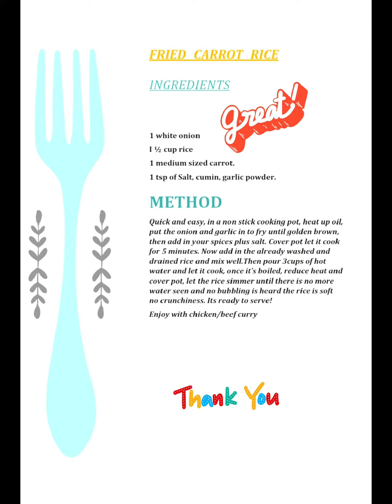SIMPLEST FRIED CARROT RICE💝💯💥.Recipe in description box》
Fried carrot rice

Ingredients

1 white onion
I ½ cup rice
1 medium sized carrot.
1 tsp of Salt, cumin, garlic powder.

METHOD

Quick and easy, in a non stick cooking pot, heat up oil, put the onion and garlic in to fry until golden brown, then add in all spices plus salt and stir well.

Add in one chopped carrot and mix, cover pot let it cook for 5 minutes. Now add already washed and drained rice and mix well.Then pour 3cups of hot water and let it cook, once it’s boiled, reduce heat and cover pot.

Let the rice simmer until there is no more water seen and no bubbling is heard, the rice should be moist and soft with no crunchiness. Your fried carrot rice is ready to serve!

Enjoy with chicken/beef curry